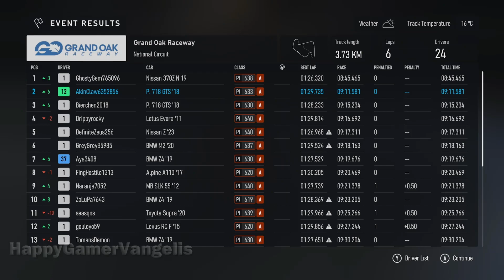Forza Motorsport 2023 Gameplay | Quality | No Assist | Porsche 718 GTS '18 | Night Racing